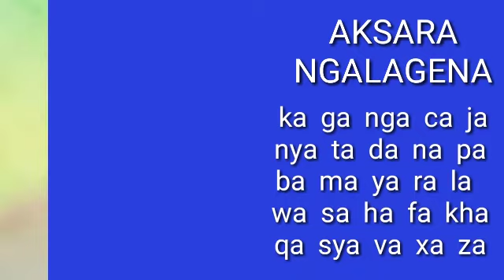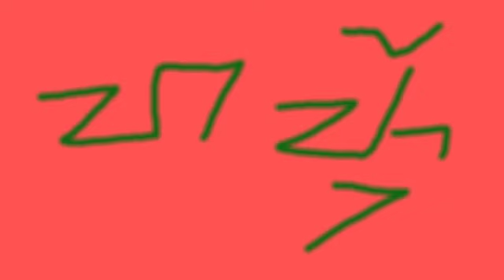Tutorial Baca Tulis Aksara Sunda part 1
Pembelajaran
Bahasa Sunda
Materi
Belajar Membaca Menulis Aksara Sunda.
Aksara sunda  terdiri dari :"   A. Aksara vokal  yaitu  :"
a
i
u
e
o
e
eu

B. Aksara ngalagena  yaitu :  "
ka
ga
nga
ca
ja
nya
ta
da
na
pa
ba
ma
ya
ra
la
fa
kha
qa
sya
va
xa
za

C.   Rarangken / pananda aksara terdiri dari :"

1  Di atas  Aksara, yaitu :"
     a.   panghulu
    b.   panyecek
     c.  panglayar
     d.    pameoet
    e.   paneuleung

2 .  Di bawah Aksara yaitu:"
      a.  panyakra
      b.  panyuku
     c.  panyiku.

3.  di sebelah kanan aksara yaitu"
    a pangwisad
    b.  panolong
    c. pamingkal
    d.  pamaeh

4 . di sebelah kiri aksara yaitu  :"
     paneleng

4.  Angka  yaitu :"   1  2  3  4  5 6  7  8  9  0

Aksara Sunda#